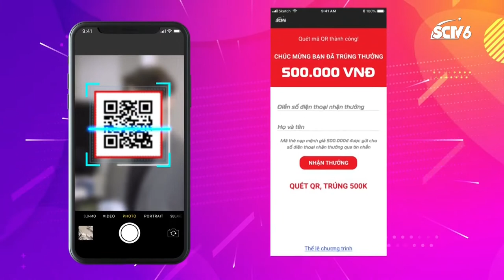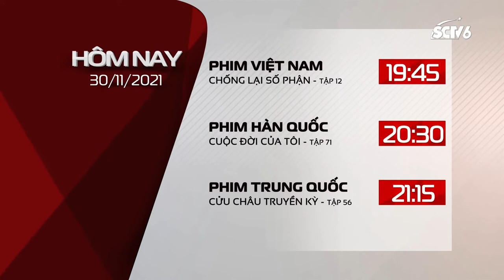Truyền hình cáp SCTV | SCTV6 (Fim360) ident 2021 ~ nay - Hình hiệu GTCT Hôm nay